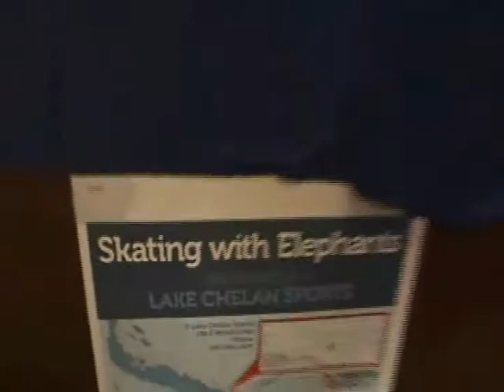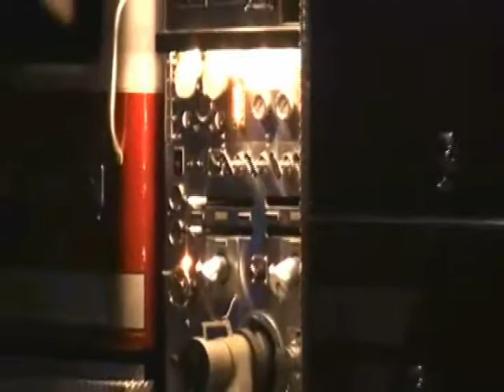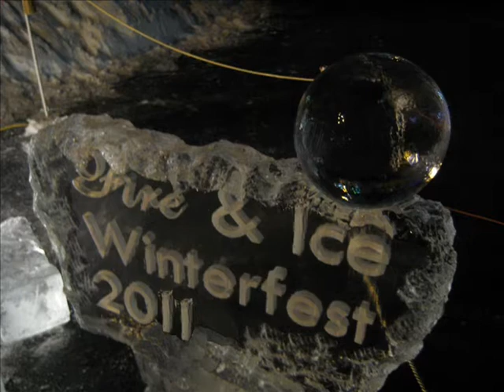Fire & Ice Festival 2011 - Winterfest - Chelan, WA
Here's a short clip of our weekend in Chelan, WA for the annual Fire & Ice Festival (January 15th, 2011). It was a lot of fun, even though it rained and the warmer temp this year melted all the snow and the ice sculptures before we got to enjoy them. Oh well, it was still a blast hangin' with my sister and brother-in-law and the kids over the weekend... and, as always, with my awesome wife! :)

The credits roll messed up at the end of the vid (It says "Video By" but doesn't say it's by ME). Oops. Didn't look like that in pre-production. Oh well. :)

We can't wait for next year! :)  I might even consider jumping in the lake for the Polar Bear Splash. ;) hehe